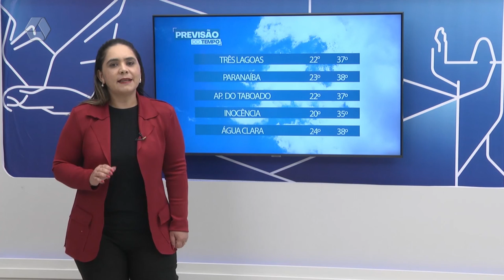Veja como fica o tempo para esta terça-feira